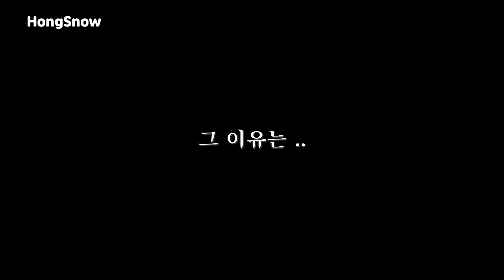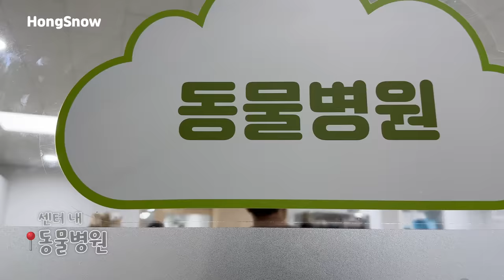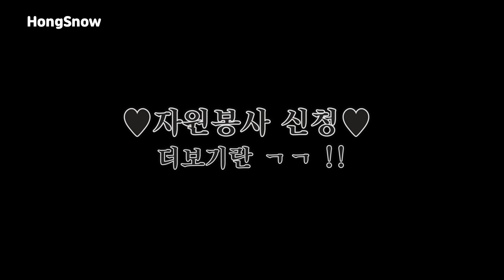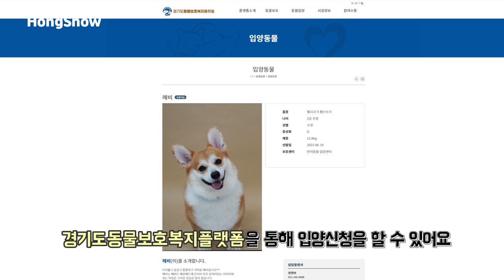여러분에게 드릴말씀이 있어요..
📍봉사 신청방법
✔1365 자원봉사 포털 - ‘반려 마루’검색 - 봉사 신청
✔아래 번호로 문의 후 방문
*목욕 / 미용/ 단체 봉사는 꼭 전화 문의 해주세요.

입양 준비를 마친 후 '경기도동물보호복지플랫폼'
에 입양 공고 게시 예정 (10월 예정 중)

**기존에 있던 강아지들은 입양 공고가 게시되어 있으니
관심있으신 분들은 한 번 확인해주세요 .

*사진 자료 제공
동물보호단체 '위액트' 인스타그램
*나머지 구조견들은 여러 동물보호단체로 나누어져
보호받고 있어요. 자세한 사항은 위액트 인스타그램을 참고해주세요.